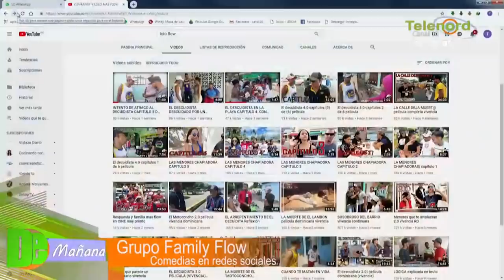Randy y Lolo más flow, los fenómenos de YouTube: “Todo lo que hacemos son casos reales que pasan”